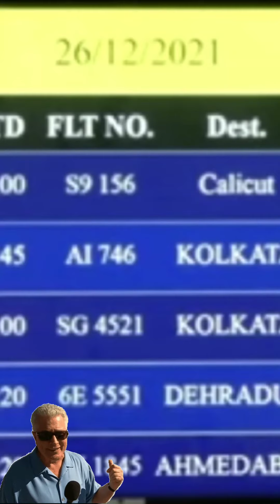airport Agartala#mdstarvlog Agartala news Tripura ki rajdhani Modi ji ne @airport ka udghatan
Agartala airport ka udghatan Narendra Modi ji ke Shubh hathon se hairstyle
p